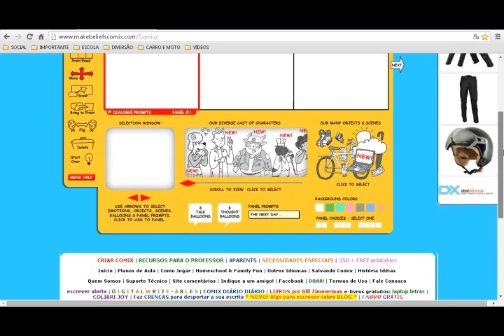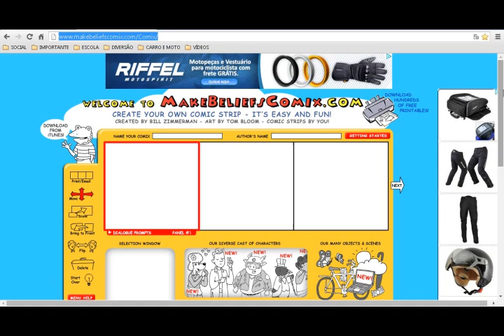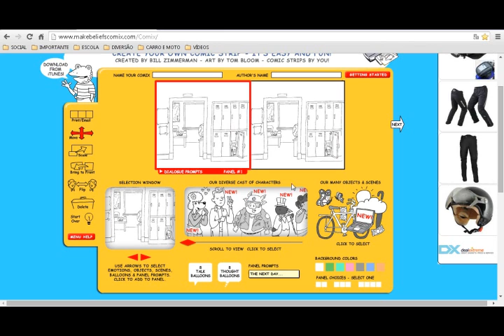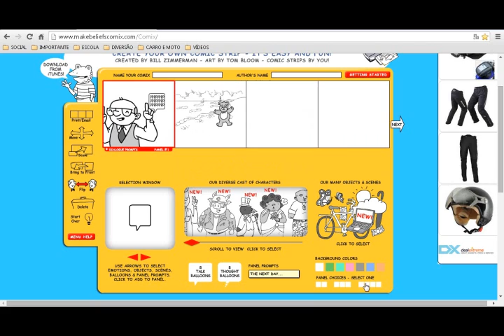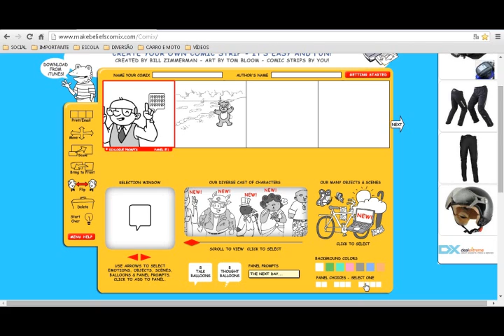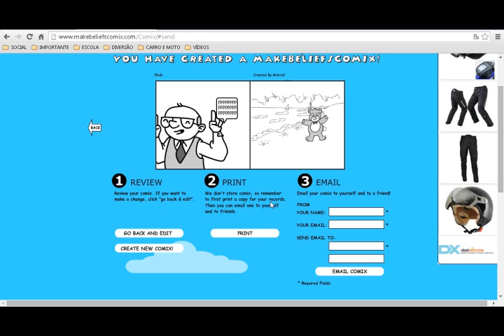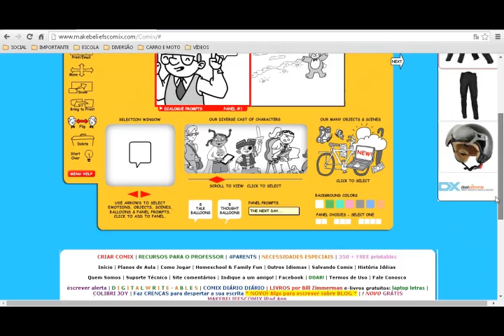DICA: Como criar uma Tirinha (quadrinho de humor) Simples e Grátis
Como criar uma Tirinha (quadrinho de humor) no laboratório de informática da sua escola de uma maneira simples e sem precisar instalar nada! Esse site é gratuito não necessita login e foi testado no Linux Educacional 4 com o pregão 83 (multiterminal)

Trilha sonora: Paradox  Tell Me